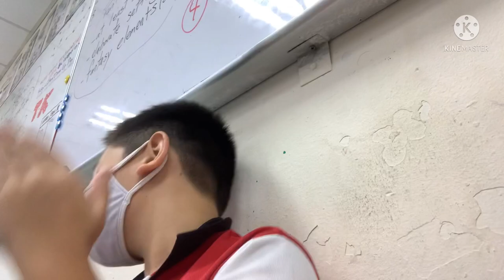Being ￼bored be like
First vid

Sub to besties vs buddies